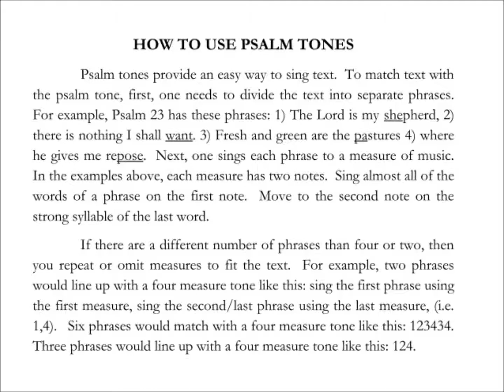Psalm Tone 5 - Archdiocese of Omaha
Archdiocese of Omaha Core Repertoire

Psalm Tones